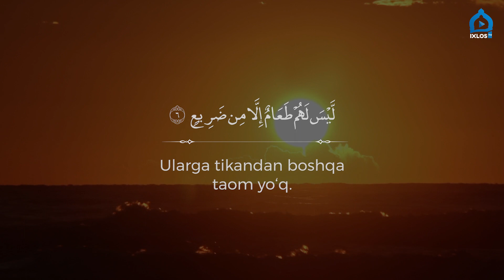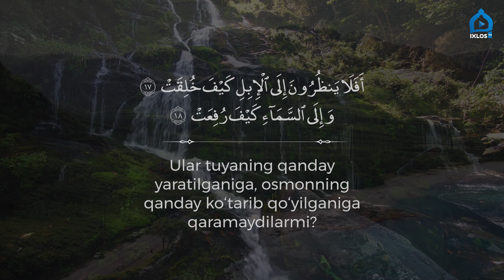G'oshiya surasi | Salmon Usmon